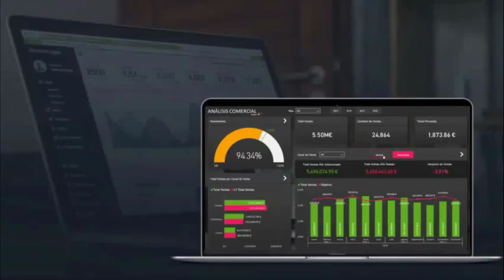¿Sabes que te hará ver como un Profesional de Éxito?